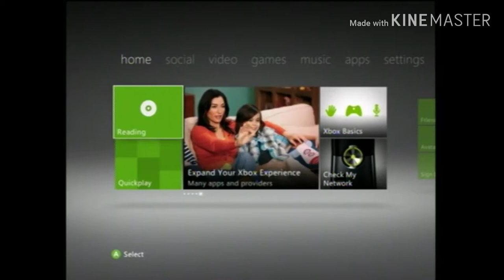Opening To World's Dumbest... - World's Dumbest Preformers 14 2012 DVD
1.FBI Warning Screen
2.Sony Wonder logo
3.Meetinghouse Productions, Inc. logo
4.DVD Menu
5.Start of Program